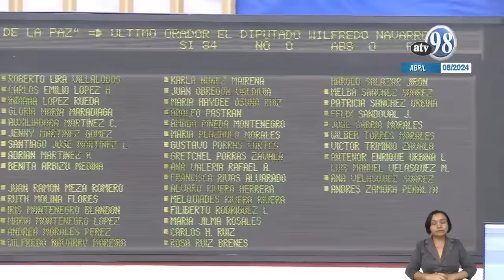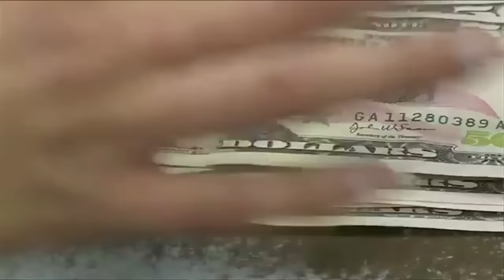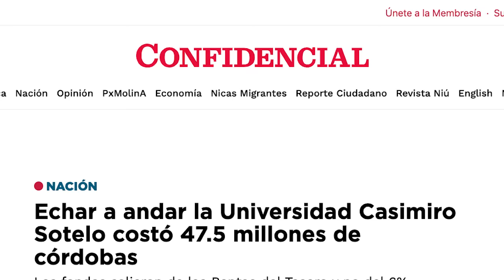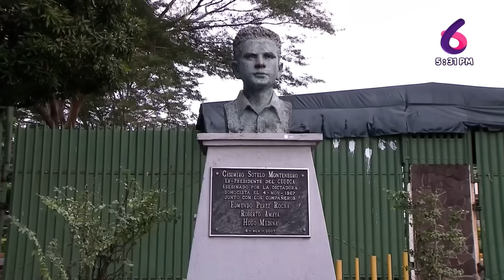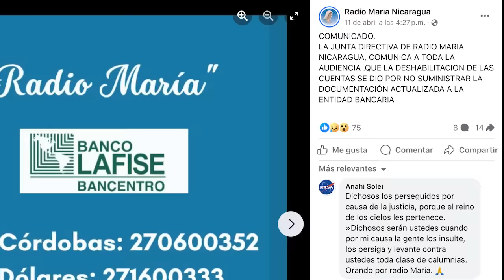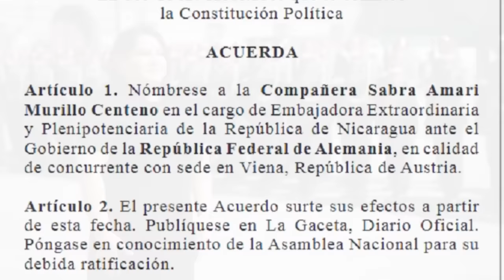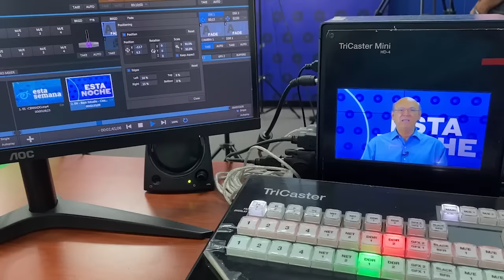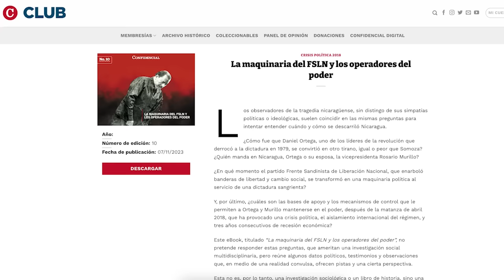El fracaso de la dictadura: no pueden borrar la memoria de las protestas de abril 2018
En un nuevo intento por borrar la memoria de las protestas sociales de abril de 2018, la dictadura de Daniel Ortega impuso una nueva ley que declara abril como “Mes de la paz”, reivindicando la masacre perpetrada contra más de 350 ciudadanos, miles de detenciones arbitrarias, heridos y torturados.
Un año atrás, el régimen declaró el 19 de abril como Día Nacional de la Paz, pero su narrativa oficial contra el estallido social de abril ha fracasado, pese al Estado policial y el cierre total del espacio cívico.

En abril de 2018 decenas de miles de nicaragüenses salieron a las calles a protestar contra las reformas a la seguridad social, que luego se convirtieron en una exigencia de renuncia de Ortega y Murillo, tras responder con la fuerza brutal ejecutada por policías y paramilitares.

Como ya es costumbre en cada año, la vicepresidenta Rosario Murillo lanza su discurso de odio contra la conmemoración de abril, durante sus alocuciones diarias de los medios oficiales.